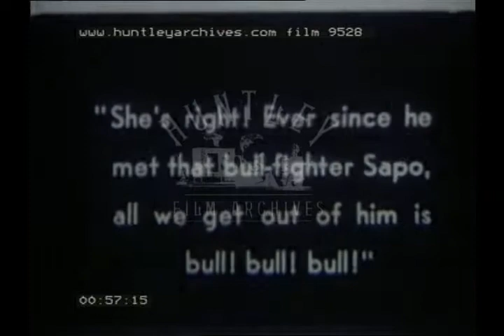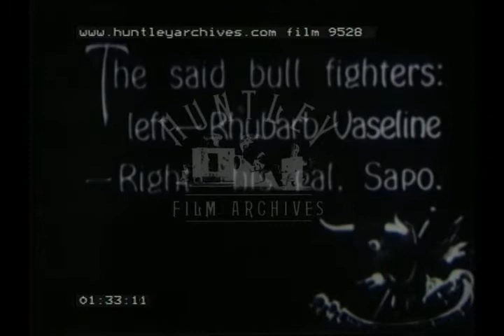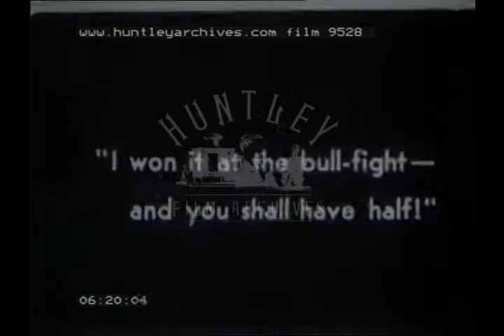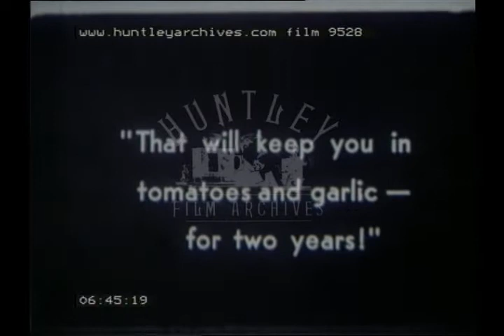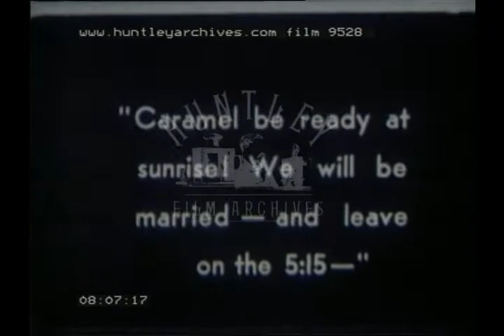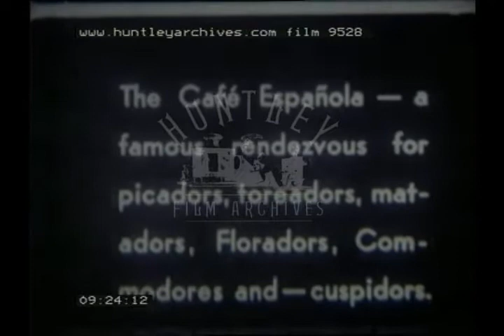Spoof film, 1920's - Film 9528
Blood and Sand comedy spoof 1920's